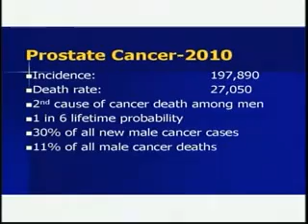El Dr. Samadi habla sobre el tratamiento de cáncer de próstata en la Republica Dominicana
El doctor Samadi habla sobre los diferentes avances médicos y tecnológicos que existen para tratar el padecimiento de cáncer de próstata, como por ejemplo la cirugía robótica asistida, también conocida como Prostatectomia Laparoscópica Robótica Asistida para extirpar el cáncer, ganglios linfáticos y las vesículas seminales con gran efectividad utilizando el robot Da Vinci y la técnica desarrollada por el llamada "Smart Surgery" o cirugía inteligente.